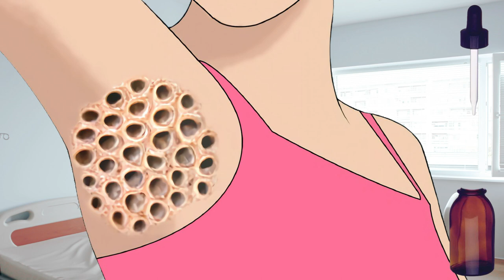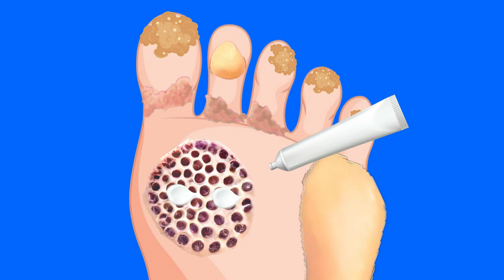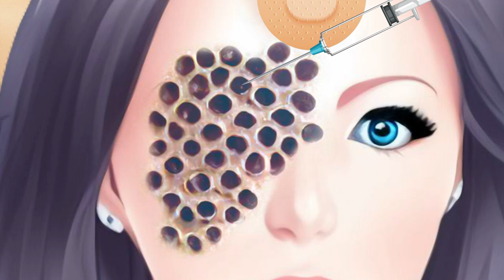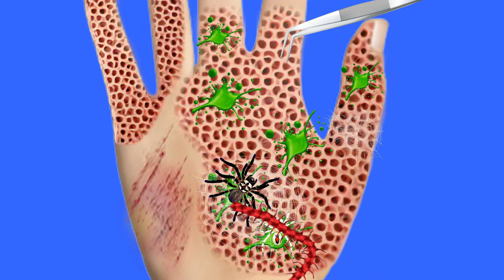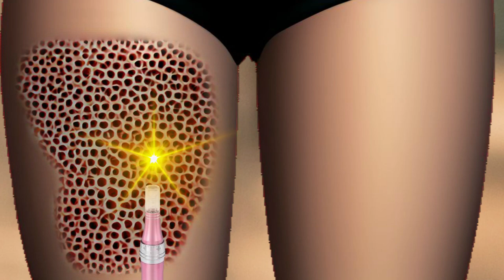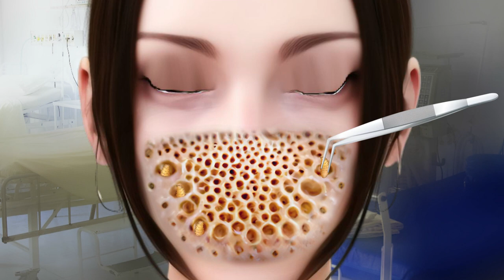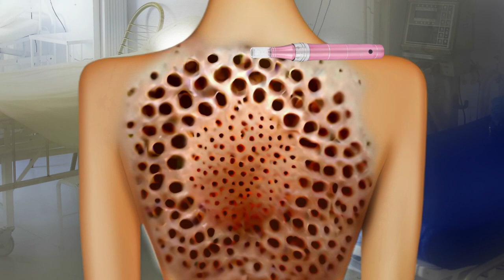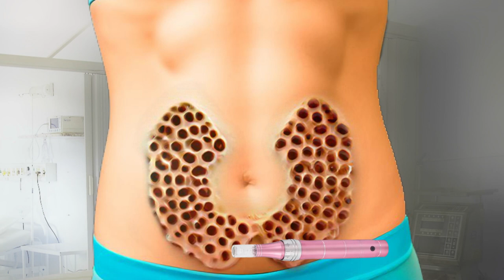ASMR Animation Treatment Clean Armpit Maggot | Deep Cleaning Animation